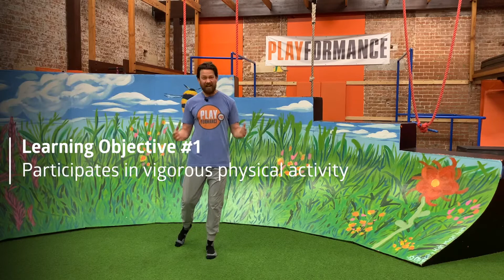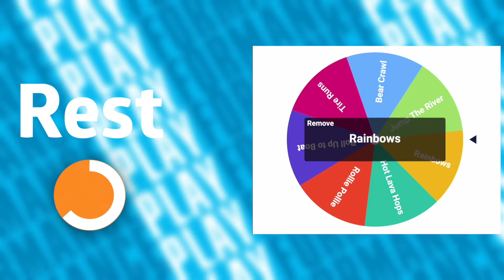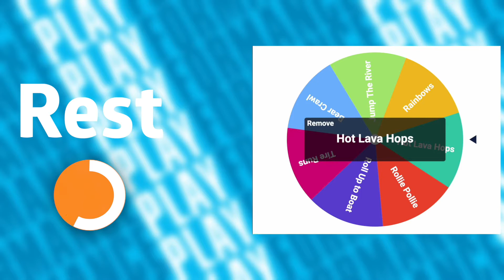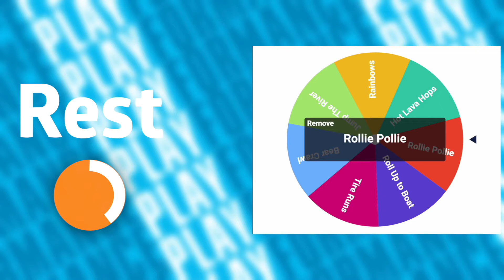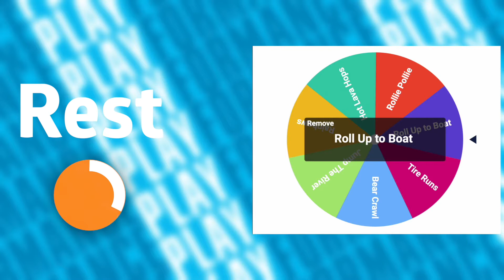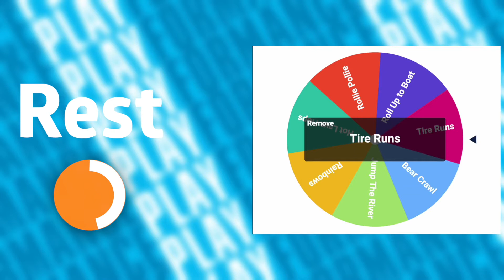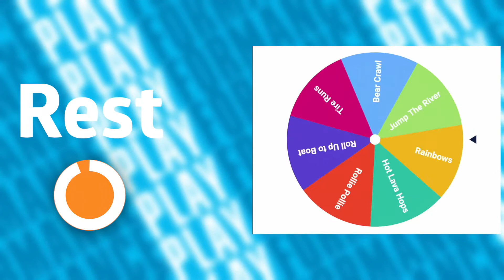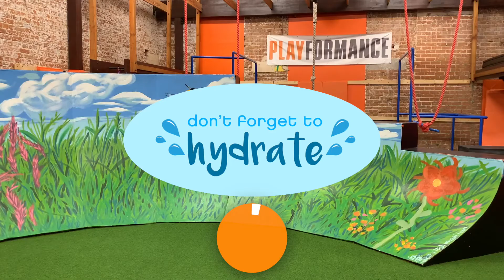Lower Elementary PE Project Episode #8